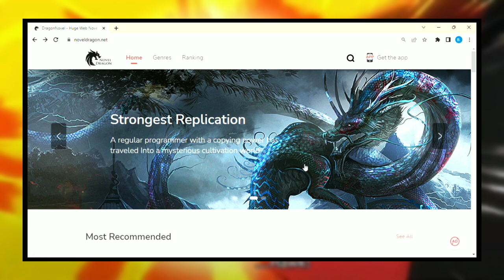THESE 3 THEORIES WILL BLOW YOUR MIND🤯(jk) | One Piece | Hindi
3 ONE PIECE THEORIES THAT WILL BLOW YOUR MIND HINDI

All of these theories are very small, which is why I'm compiling them this way. I hope you'll like it :)

⌛Timestamps :-

00:00 Intro
00:22 Novel Dragon (Sponsor)
01:20 First Theory (Egghead's Traitor)
03:23 Second Theory (Pudding's Powers)
04:42 Third Theory (Black Blade)
07:46 Outro

Tags(ignore this)

egghead island
egghead traitor
vegapunk
york
one piece
one piece theory hindi
pudding
charlotte pudding
blackbeard
aokiji
gryphon
mihawk
yoru
gol d. roger
shanks
zoro
enma
shusui
ryuma
black blade
black blade theory hindi
wado ichimonji
pudding theory
sanji
big mom
whitebeard